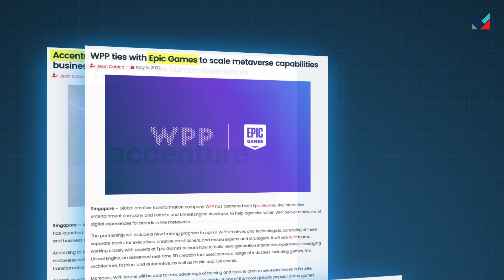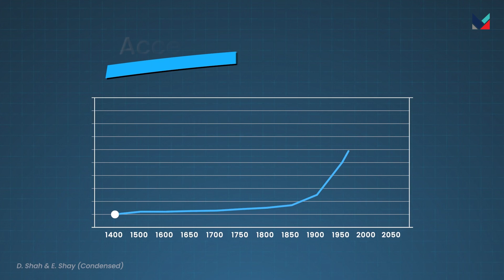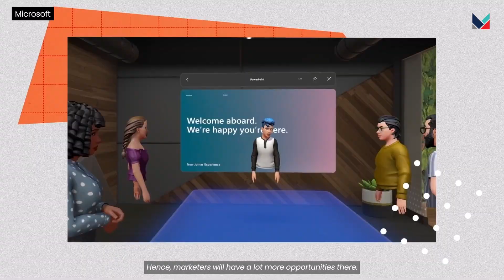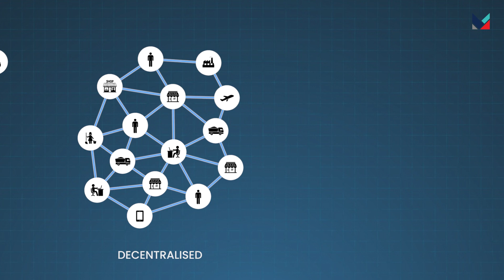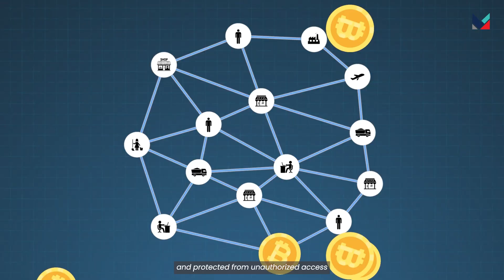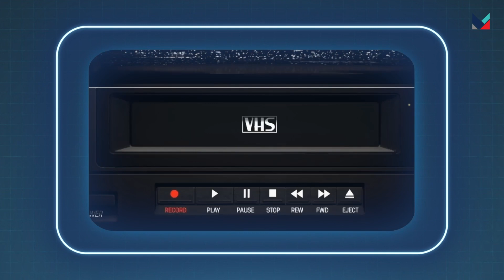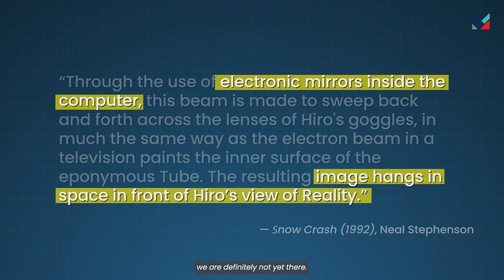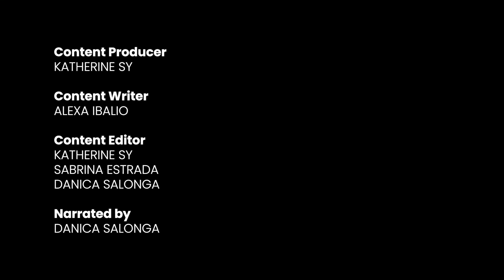MARKETECH APAC Reels | The Birth of the Metaverse | Episode 1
The internet has come a long way from Web 1.0, that is only limited to one-way communication, and developing to Web 3.0 for more collaborative communication. From blockchains to NFTs, the Metaverse is the kind of technology that allows for a decentralised, community-driven future.

As marketers, how do we utilise this technology to grow our business and brands?

MARKETECH APAC Reels invites you to watch the first episode of the Metaverse series. Learn about the development of this technology.

Learn about the future of digital spaces, consumer experience, and more with the co-founder and Chief Executive Officer of BuzzAr, Bell Beh; APAC Chief Digital Officer at BCW Global, Joe Peng; and the founder and CEO of DeMons, Madhav Khandelwal.

00:00
00:14 - Background
01:07 - Intro
01:26 - Birth of the Metaverse
02:19 - Welcome to the Metaverse
03:12 - Web 1.0 vs. 2.0 vs. 3.0
04:29 - Decentralised Metaverse
05:18 - Economy: NFTs and blockchain technology
07:28 - Immersive Experiences
08:00 - Evolution of the Metaverse
08:57 - Outro, Episode 2